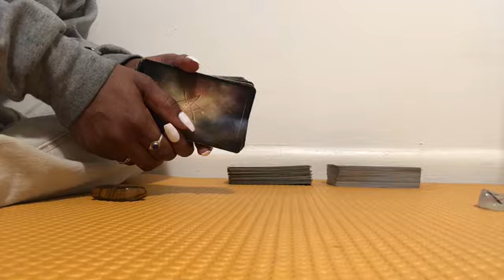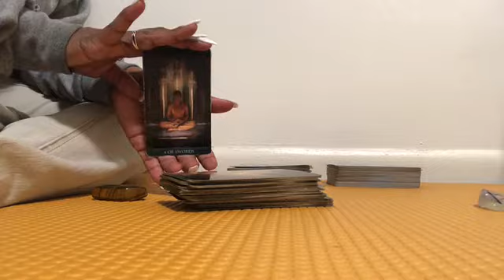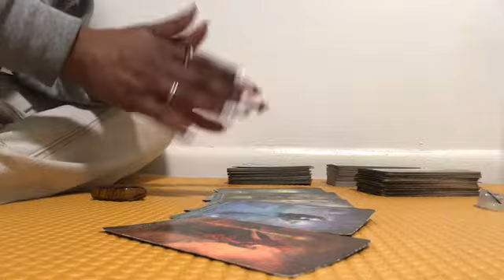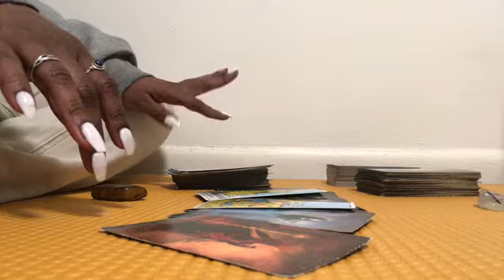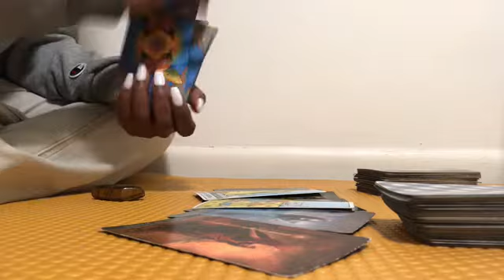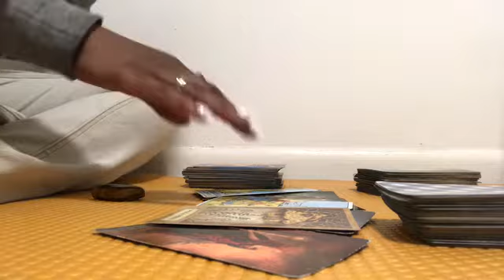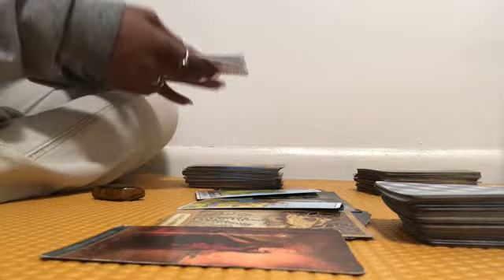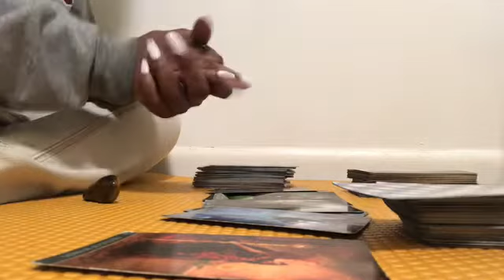New Moon in Capricorn Solar Eclipse “GOING TO GET IT, ONLY IT’S SOLID❗️~December 2019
Currently not accepting personal readings